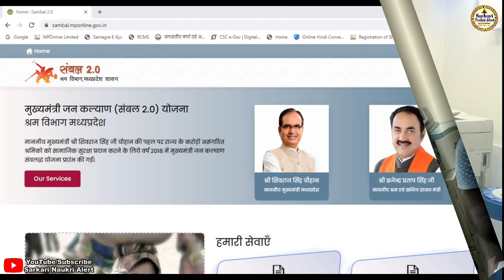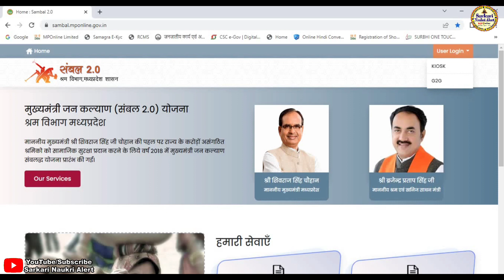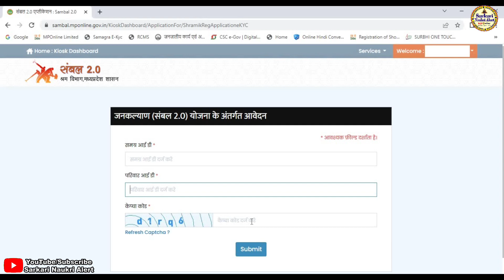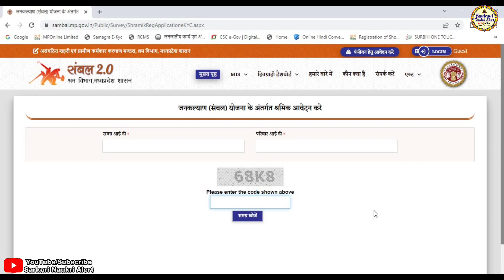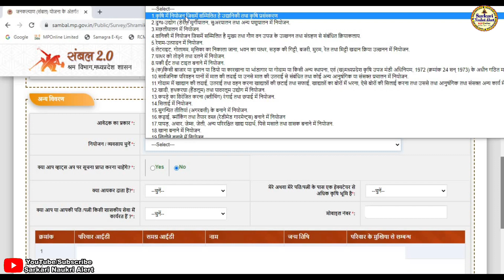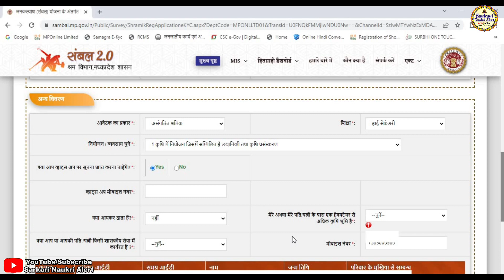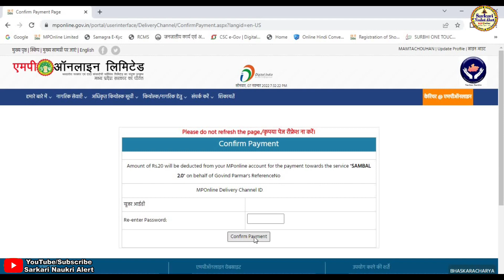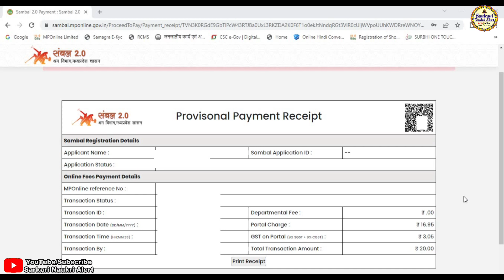MP Sambal 2.0 New Registration Mponline Se Kaise Kare || एमपी ऑनलाइन पोर्टल से संबल कार्ड कैसे बनाये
नमस्कार दोस्तो आज हम हमारे सरकारी नौकरी अलर्ट चैनल के माध्यम से मुख्‍यमंत्री जन कल्‍याण (संबल 2.0) योजना एमपी ऑनलाइन पोर्टल से संबल कार्ड आवेदन फॉर्म ऑनलाइन कैसे करे एवं किन किन हितग्राही का पंजीयन होगा क्या पात्रता रहेगी एवं आवश्यक डॉक्यूमेंट के बारे मे जानकारी बताने जा रहे है यदि किसी भी प्रकार की समस्या आती है तो हमे कमेंट करके जरूर बताए हम आपकी पुरी सहायता करने का प्रयास करेगे यदि विडिया अच्छि लगे तो सबस्क्राईब जरूर करे लाईक करे एवं बेल आयकन को दबाना नही भुले यदि हमसे कोई गलती हुयी है तो मै क्षमा प्रार्थी हु
▬▬▬▬ஜ۩۞۩ஜ▬▬▬▬

▬▬▬▬ஜ۩۞۩ஜ▬▬▬▬

-:: एमपी ऑनलाइन पोर्टल से संबल कार्ड कैसे बनाये ::-

-:: डिजिटल सेवा (CSC) पोर्टल के माध्यम से समग्र आयडी को अपने आधार से लिंक करने हेतु लिंक

⚫ आवेदक का आधार कार्ड
⚫ आधार से लिंक समग्र आयडी कार्ड
⚫ आवेदक का मोबाइल नम्बर
⚫ इनकम टैक्स भरने वाले आवेदन नहीं कर सकते
⚫ सरकारी नौकरी वाले भी आवेदन नहीं कर सकते
⚫ 1 हेक्टेयर से ज्यादा जमीं वाले भी आवेदन नहीं कर सकते

▬▬▬▬ஜ۩۞۩ஜ▬▬▬▬